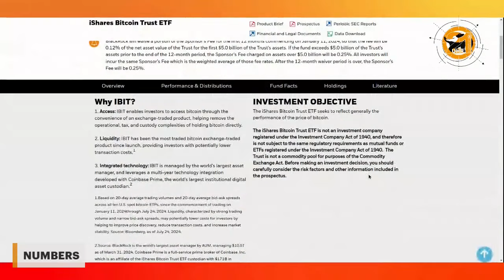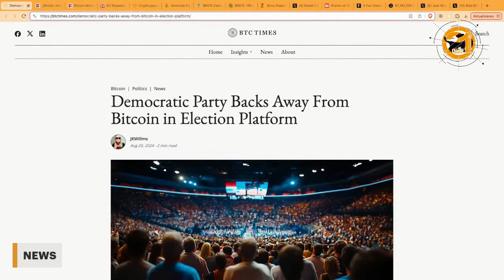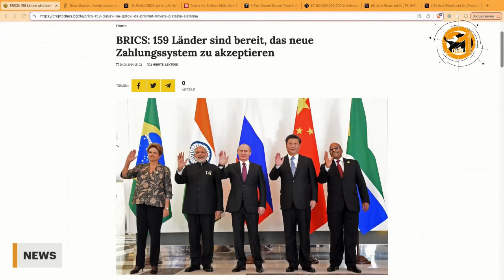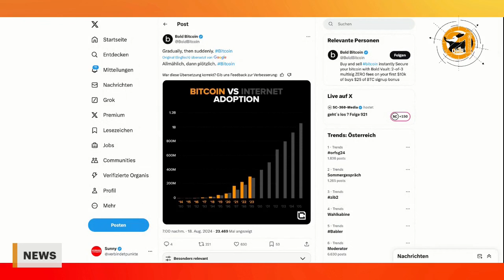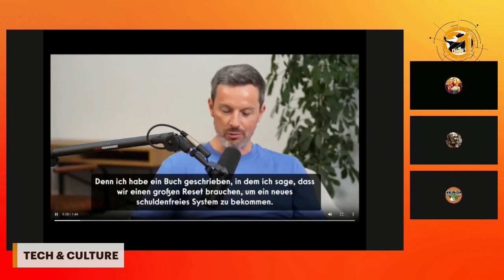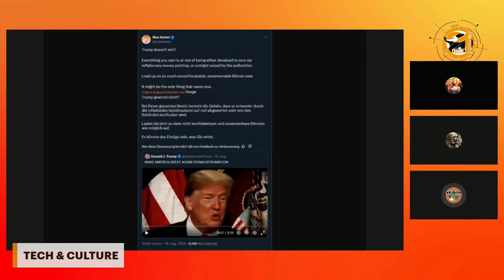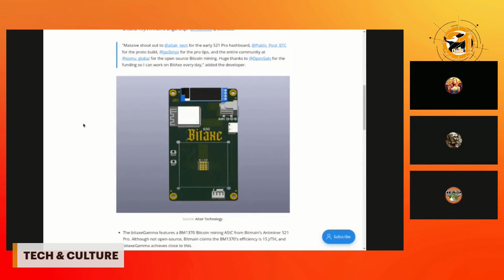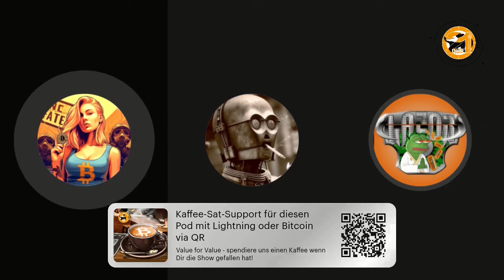21Uhr Bitcoin Podcast Folge 49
Hallo lieber Bitcoin Freund,

unser Podcast ist zu 100% zuschauerspendenfinanziert auf dem Bitcoin Standard und soll das auch bleiben. Das heißt kein Bullshit, keine Werbung, keine Bezahlschranken & kein Clickbait.

Wenn Dir unsere Show gefällt und Dich zum Thema Bitcoin weiter bringt, freuen wir uns über eine kleine Value-4-Value Bitcoin Zuwendung über Lightning oder Onchain, damit wir weiter wachsen und Dir auch zukünftig uneingeschränkten Free & Open Source Bitcoin Content liefern können.

Probier's aus und entdecke die Macht des Bitcoin!

Vielen Dank & liebe Grüße!

Dein 21Uhr Bitcoin Podcast Team,
Coco, Sunny & Lazor

👇🏻Hier findest Du uns auch auf Telegram👇🏻

Hier geht's zum Telegram Kanal
👉🏻 21Uhr Bitcoin Podcast

Follow Coco, Sunny & Lazor on NOSTR!

Coco:
npub14xtwtnd8yk6wqn7ac7khthg2n6nj0a2q3j3nnz3z0eq00lf2wzhs2pew5d

Sunny:
npub16uc4tr8r6qa20t5ktej4a8xht242w54xursaetjr46qhrd4rmmksrejhpm

Lazor:
npub19ffjvmfchem4dsj054cgzrcwj64mchd6hj743kn6lv4w9n7hr27sagepng

Ein jeder muss sich selbständig informieren und sollte professionelle Hilfe für Investmententscheidungen heranziehen. Die geäußerte Meinung stellt keinerlei Aufforderung zum Handeln dar. Sie ist keine Aufforderung zum Kauf oder Verkauf von Bitcoin, Kryptowährungen, Sachwerten oder Wertpapieren.